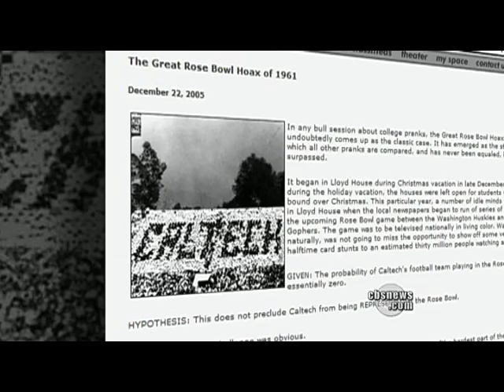Caltech breaks 310-game conference losing streak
Caltech's men's basketball team ended a 319-game conference losing streak beating Occidental College 46 to 45. Katie Couric reports on the big win.